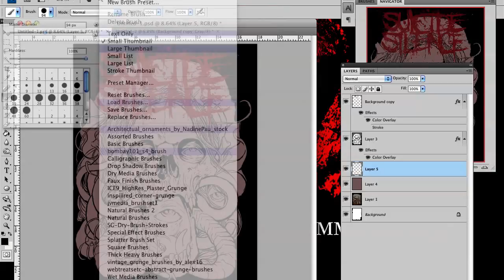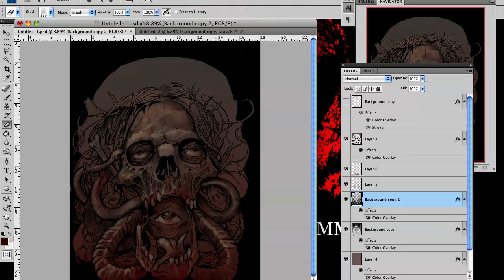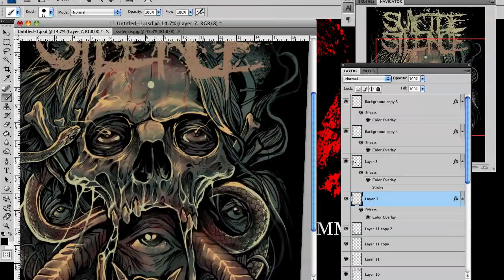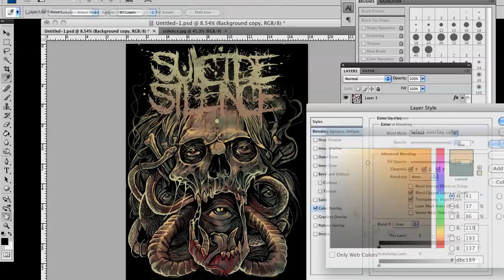SUICIDE SILENCE X GRINDESIGN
This is the process vid of my latest design for Suicide Silence. ENJOY:)